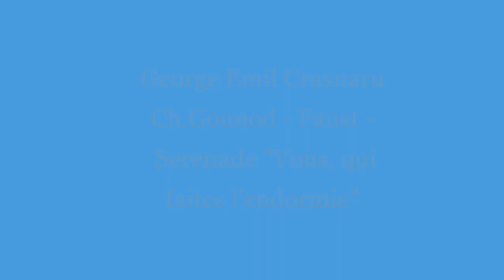George Emil Crasnaru - Faust - Mephistopheles' Serenade: Vous qui faites l'endormie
Mephistopheles' Serenade: Vous qui faites l'endormie sung by the Romanian bass, George-Emil Crăsnaru.
He was born in a family of artists, studied at the Ciprian Porumbescu Conservatory (the current National University of Music) in Bucharest, having as Professors Petre Ştefanescu Goangă and Aurel Alexandrescu (Class of 1973). The decisive for his artistic career was the private study with the maestro Rina del Monaco, the wife and teacher of the great tenor Mario del Monaco.
George-Emil Crăsnaru started his solo career at George Enescu Philharmonic in Bucharest. In 1970 he debuted at the Romanian Opera where he worked as a first soloist until 1980. He has won many international competitions including: George Enescu Contest Bucharest 1970 - 1st Prize, J.S. Bach Contest Leipzig 1972 - 2nd Prize, s’Hertogenbosch Competition Holland 1972 - Second Prize of the Canadian Institute of Montreal 1973 and First Prize.

Since 1980 George-Emil Crăsnaru lives in Germany. Between 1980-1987 he was employed at the Wiesbaden State Theater where he created roles such as: Philip in Don Carlo, Landgraf in Tanhauser, Daland in Der fliegende Holländer, Moses by Rossini, Sarastro W.A. Mozart's Die Zauberflöte, Mefisto in Charles Gounod's Faust and others. From 1987 to 1991 he was the first soloist at the State Theater in Saarbrücken where he played: Baron Ochs of the Der Rosenkavalier, Boris of Lady M., Fasold, Fafner, Wotan, Dame, Hagen of Der Ring des Nibelungen, Barak of the Shadowless Woman and others. From 1992 to 1994 he was soloist at the Oper der Stadt Bonn.

In 1991, George-Emil Crăsnaru debuted at the Milan La Scala Theater in Lady M., a co-production with Paris Bastille Opera under the direction of Myung-Whun Chung. At La Scala he sang in January 1993 in Don Carlo where he played the roles of the Grand Inquisitor and the monk in 10 shows directed by Riccardo Muti and staged by Franco Zeffirelli. In December 1993 he sang the Glagolitic Messa at La Scala directed by Riccardo Chailly. In January 1994 he played the role of Dr. Faust in the opera The Angel of Fire by Prokofiev at the same theater - eight shows under the baton of Master Riccardo Chailly.

In April 1994, George-Emil Crăsnaru received the title of University Professor and teach at the Robert Schumann Music High School in Düsseldorf. He served there until 2010.

George-Emil Crăsnaru was invited to sing at many international festivals. The most important was the Salzburg Summer Festival in 1975, where under the direction of Herbert von Karajan he sang the role of the Grand Inquisitor in the Don Carlo opera by Verdi. He also sang under the baton of the conductors: Riccardo Chailly, Myung-Whun Chung, Lawrence Foster, , Gianluigi Gelmetti, Jiri Kout, Herbert von Karajan, Igor Markevitch, Riccardo Muti, Waclav Neuman and others.

George-Emil Crăsnaru made radio and television recordings in: Buenos Aires, Lima, Caracas, Santiago de Chile, Beijing, Montreal, Lisbon, Berlin, Bucharest, Helsinki, Madrid, Sofia, Tokyo, Warsaw and others. He has many recordings of LP, CD, DVD, engraved in Europe, North America and South, Asia.

For his artistic and pedagogical activity George-Emil Crăsnaru received several distinctions: the Cultural Merit Medal 1969, the Cultural Merit Order, the third grade 1975, the honorary member of the Romanian Union of Music Interpreters and Critics, the Gottlob Frick Medal and the title of member of the 1996 homonym society , the title of Doctor honoris causa of Ovidius University in Constanta 2006. He currently lives in Wiesbaden, Germany.